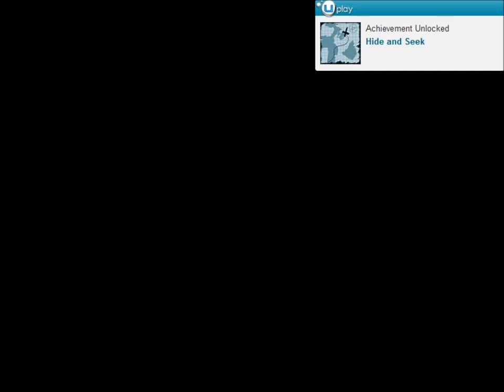Let`s Play together Far Cry 3 Part #12. Der Funkturm [Full-HD] [Deutsch] [Together]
Auf dem Weg zum Funkturm!
Wie immer wollen uns die Piraten an die Kehle. Ob wir es schaffen den Funkturm zu zerstören?